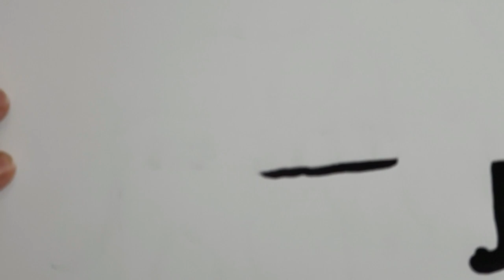How to make drawing for beginners | doodle drawing black and white elephant and bird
Drawing is a pleasure, only those who practiced it know it, today we learn to draw some scribbles on white paper in black colors.
We will learn how to draw a natural lighthouse from the forest full of animals in a very easy way, and you will get a really wonderful result.
Just bring the colors, the brush, the pen and the white papers and let's start this wonderful adventure in the forest with a group of animals, elephant, giraffe, eagle and others.